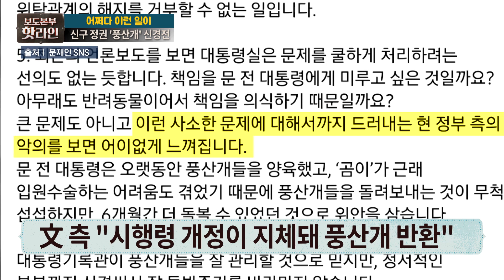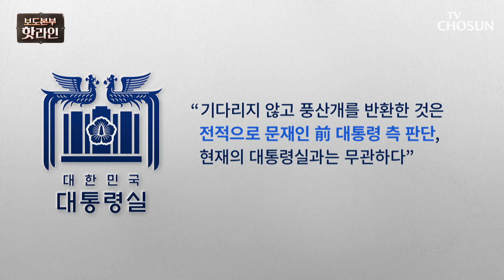'신구 정권 '풍산개 거취' 신경전' / TV CHOSUN 핫라인